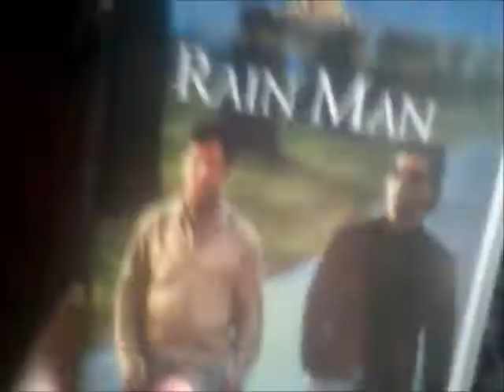A Look at Rain Man MGM Version VHS Tape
This is a Look at Rain Man the MGM Version VHS Tape this time!